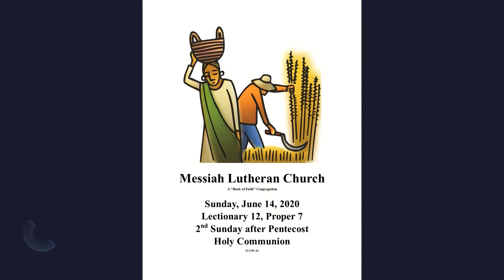June 14, 2020 Service of Worship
2nd Sunday after Pentecost
with Pastor Craig Versprille